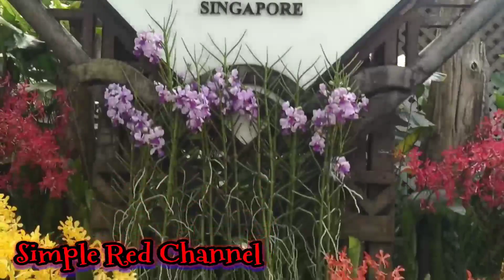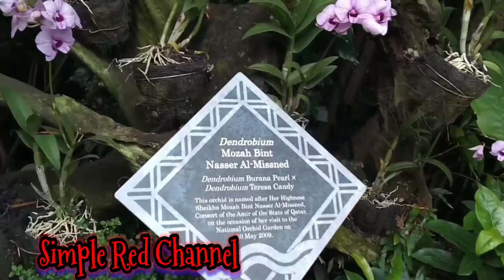Asparagales // Simple Red Channel